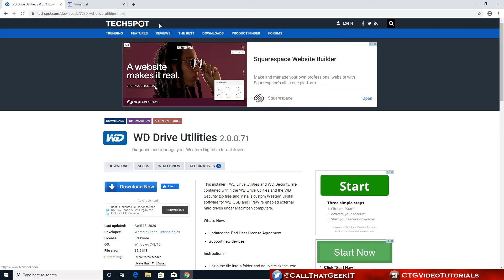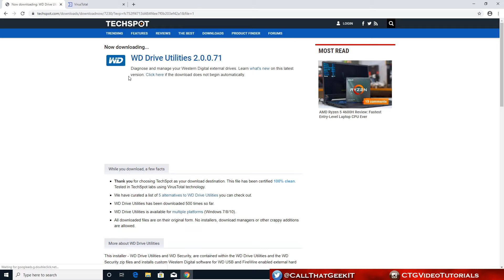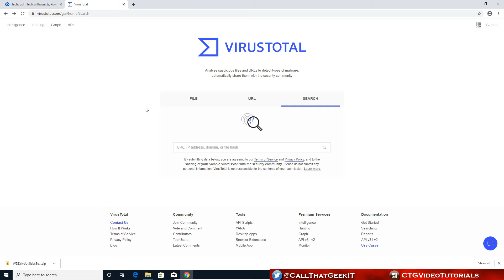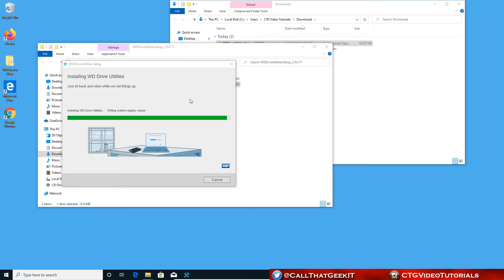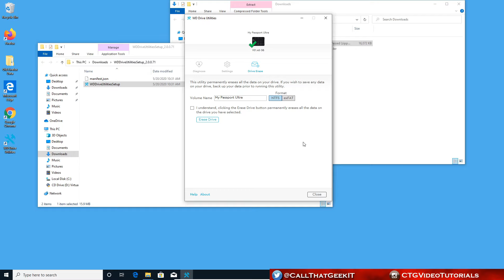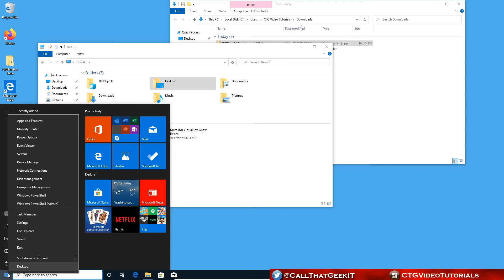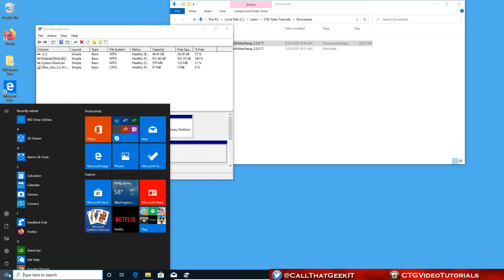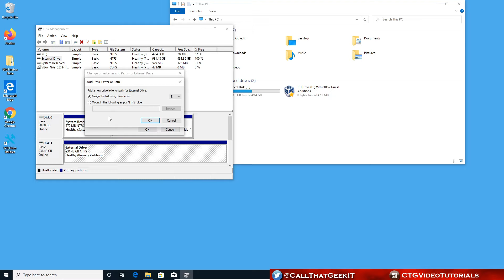How To Repair External Hard Disk Not Detected | WD Passport Not Recognized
How To Repair External Hard Disk Not Detected.  I will fix the WD Passport not recognized plus give additional steps for ANY External Hard Disks not showing up in Windows 10.
↓↓↓↓↓↓ CLICK TO SEE MORE ↓↓↓↓↓↓↓↓
Fix your WD external hard drive not recognized/working/ showing up and rescue the data with iBoysoft Data Recovery if you have formatted the drive by mistake
TOZO NC9 Earbuds on Amazon (commissions earned)
Amazon Basics Computer Speakers under $20 on Amazon (commissions earned)
Logitech G305 Gaming Mouse on Amazon (commissions earned)
Large Computer Mouse Pad on Amazon (commissions earned)
Wired Sony Computer Headphones under $15 on Amazon (commissions earned)
🔴Need a New External Drive? The BEST External Drives on Amazon on Amazon (commissions earned)
🔴Have an Internal Drive? Check out the BEST Docking Stations on Amazon on Amazon (commissions earned)

Press the "Follow Us" button or "+ Follow" button

Want to Get Views Like Me for your YouTube Channel?
(download the extension in the top right corner (red button) without paying to try it first!)
Try Tubebuddy FREE

CTG Video Tutorials is now Call That Geek Videos!